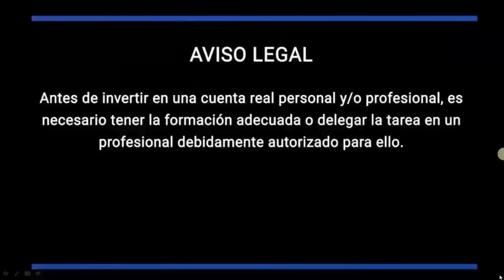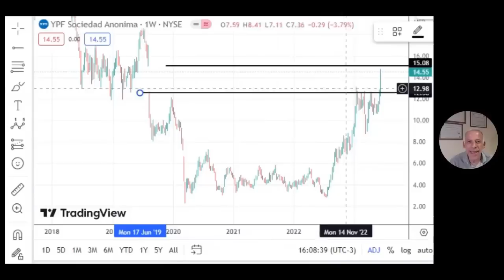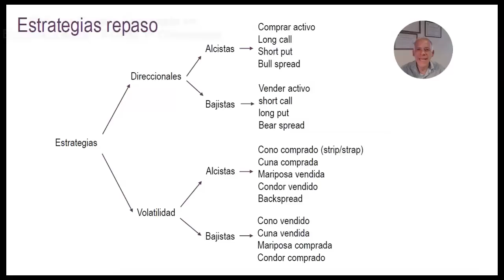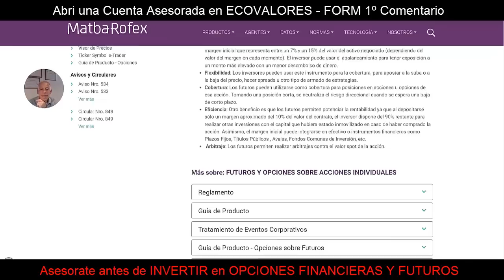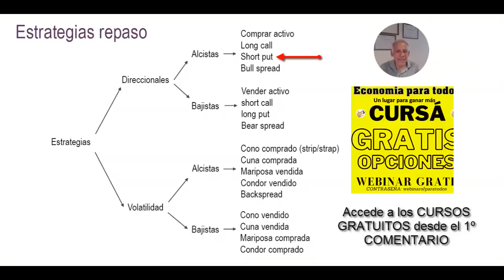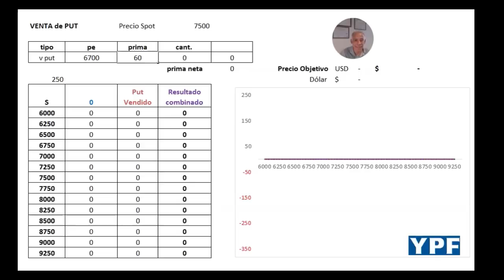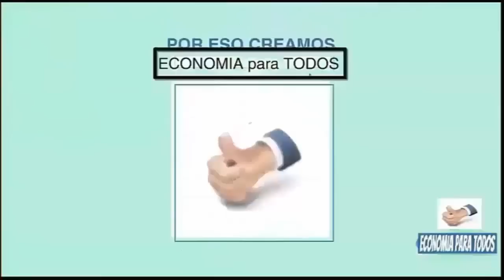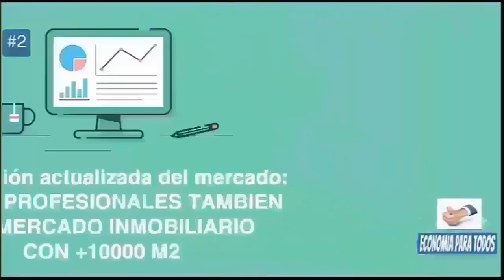ADR YPF - Puede llegar a valer 20 dolares?🔥En pesos $10 mil ✅Como Invertir? - SIN PONER 1$?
ADR YPF - Puede llegara a valer 20 dolares?🔥En pesos $10 mil ✅Como Invertir? - SIN PONER 1$?

✅ Cryptoactivos 🚀
✅ Economia 🚀
✅ Negocios 🚀
✅ Nichos de Mercado 🚀
✅ Emprendedurismo 🚀
✅ Neuromarketing 🚀
✅ Macroeconomi y Microeconomia 🚀
✅ Marca Personal 🚀
✅ Analisis Financieros 🚀
✅ Analisis Economicos 🚀